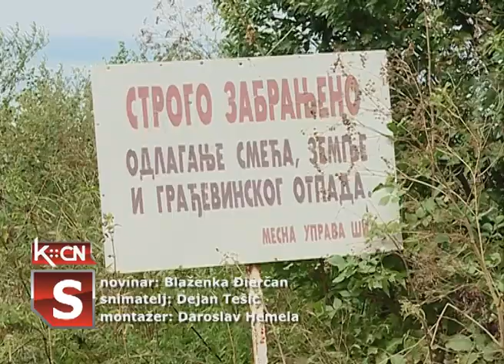Divlje deponije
Na samom prilazu naseljenom mestu Šid, u delu atarskog puta  nesavesni, za sada neidentifikovani  građani ostavili su leš uginule svinje. I pored jasno ispisanog upozorenja da je na ovom mestu  odlaganje  otpada zabranjeno, počinjenen je prekršaj